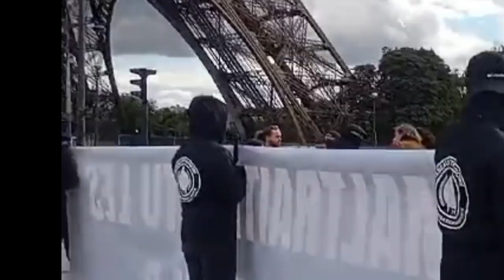पहली बार पेरिस 😱😱😱 लेकिन ये क्या हो गया😱😱perish france trip travel aroplane new France franc#India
aroplane aeroplane
Indian to France
other country kyse jaye